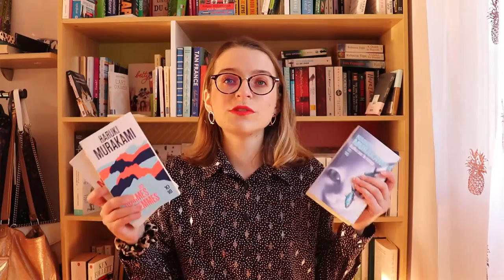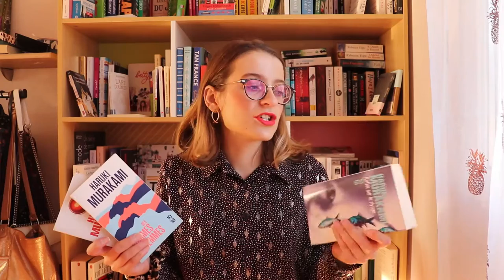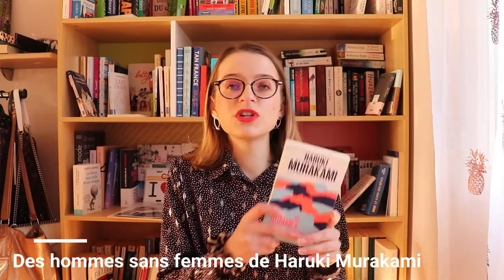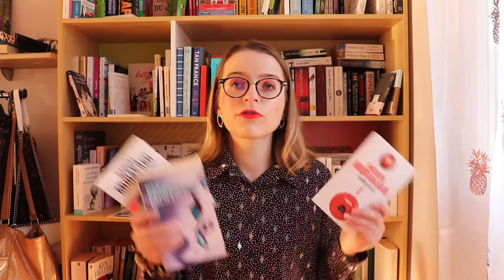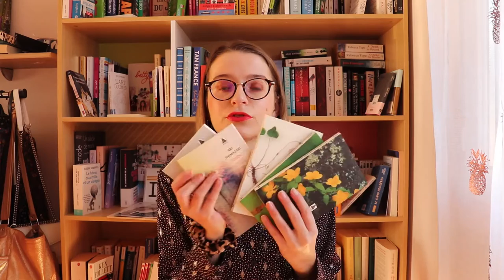MES LIVRES JAPONAIS LUS EN 2020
Vous commencez à me connaître, ce n'est pas une nouveauté pour vous, mais la littérature japonaise et moi on a une histoire assez passionnelle, du coup j'ai lu pas mal de romans japonais l'année dernière, et j'avais envie de vous faire un retour dessus

- Saga "Au coeur du Yamato" de Aki Shimazaki
Mes articles: